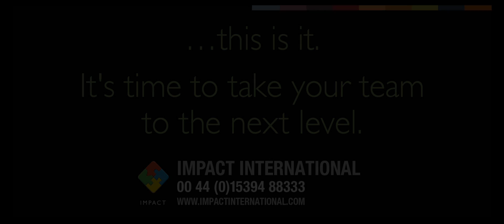Impact International - Create world class teams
This is our head office in the UK. We also have offices all around the globe in USA, Poland, New Zealand, Thailand, Hong Kong, Italy, China, Singapore, Australia and Japan